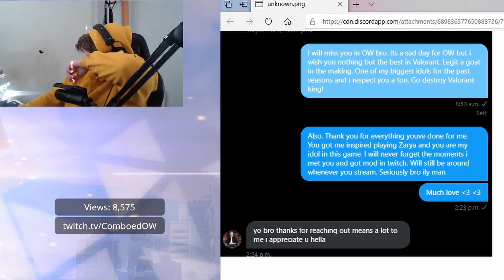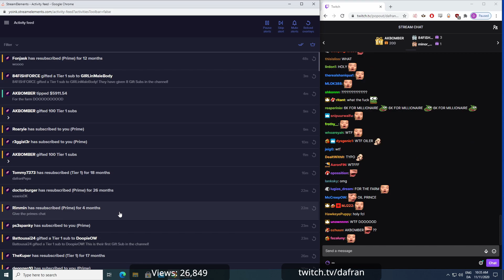50 most watched Twitch clips of 2020 - Overwatch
Overwatch Twitch Streamers

Overwatch League, Overwatch Contenders, Open Divisions, and streamers.